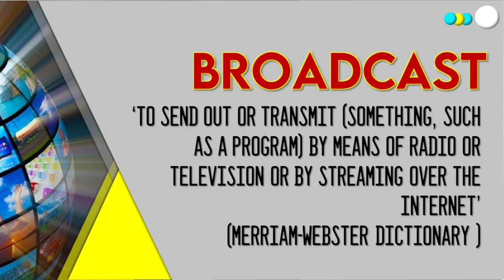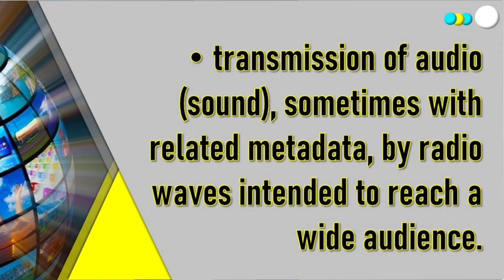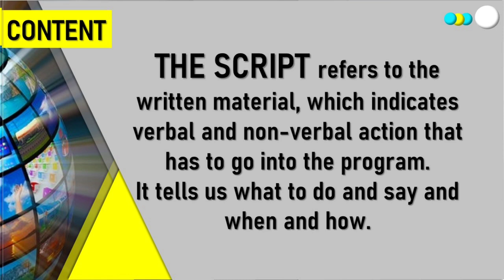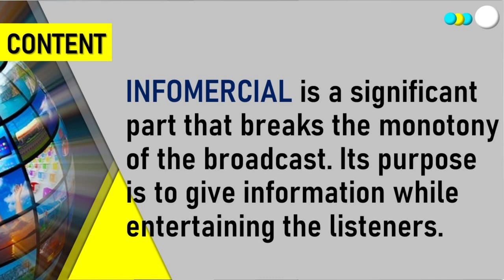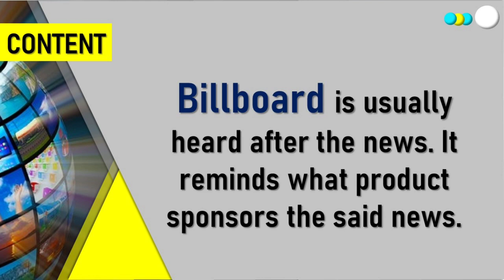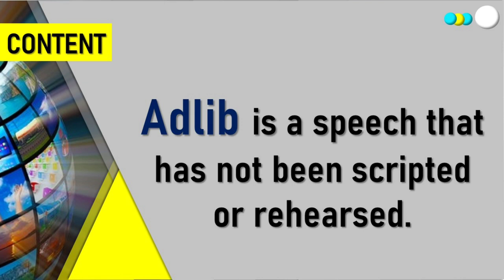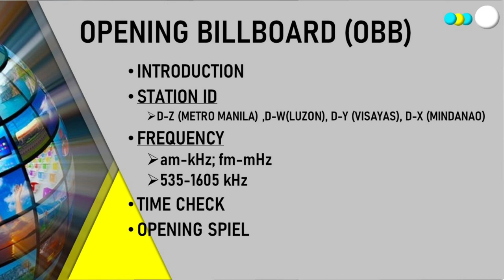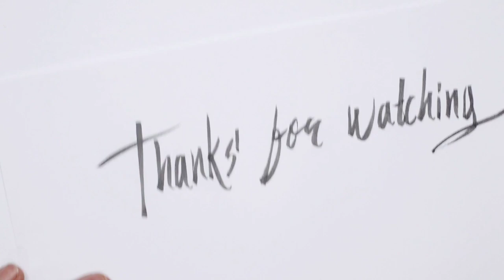BROADCASTING| Chapter 6 Campus Journalism (with Teacher Aileen Mora)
This is a special episode, which is a preparatory activity or lecture on Radio and TV broadcasting. Guest lecturer, Dr. Aileen Mora is an experienced coach and trainer in Journalism during Secondary Press Conferences.